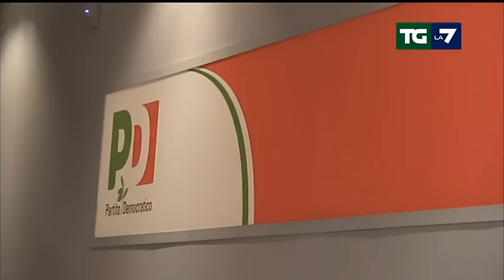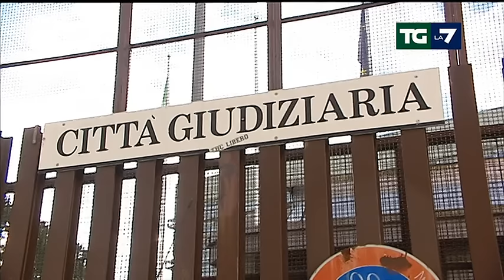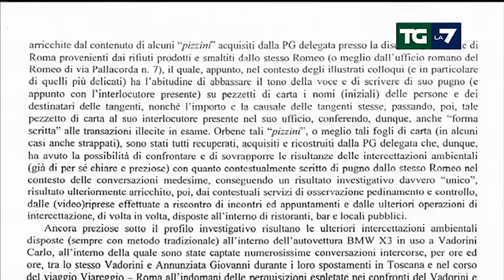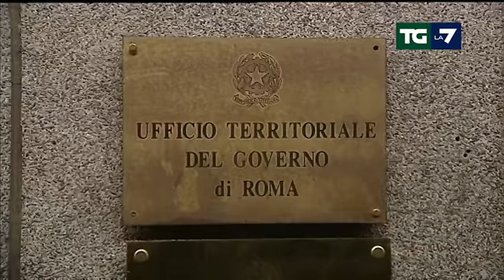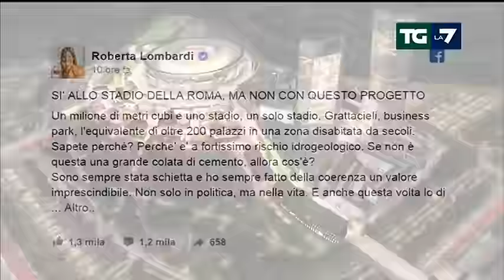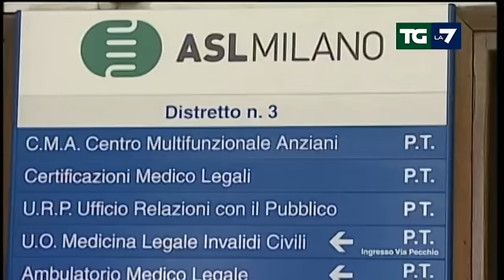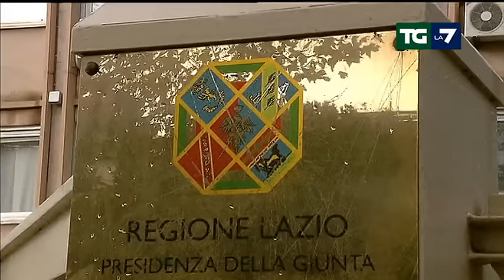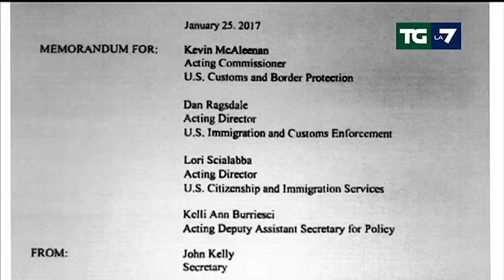Edizione delle ore 20.00 del 17/02/2017